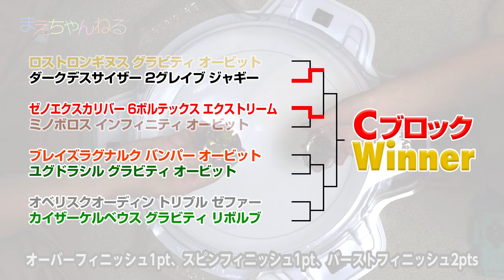【ベイブレードバースト】ベイ改造トーナメント2017 Cブロック 1回戦！ | まえちゃんねる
皆さんからコメントでいただいたベイブレードバーストの改造例を元に行う「ベイ改造トーナメント2017」！
今回はCブロックです！

動画の最後にCブロックの優勝予想のアンケートがありますので
是非ご回答くださいませ^^

そして、この動画が気に入ったら「いいね」や「シェア」で皆んなに教えてあげてね^^

Cブロック
第1試合
ロストロンギヌス グラビティ オービット
ダークデスサイザー 2グレイブ ジャギー

第2試合
ゼノエクスカリバー 6ボルテックス エクストリーム
ミノボロス インフィニティ オービット

第3試合
ブレイズラグナルク バンパー オービット
ユグドラシル グラビティ オービット

第4試合
オベリスクオーディン トリプル ゼファー
カイザーケルベウス グラビティ リボルブ